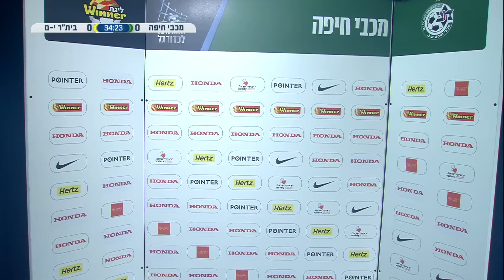מחזור 12 | המשחק המלא: מכבי חיפה - בית"ר ירושלים (2:0)